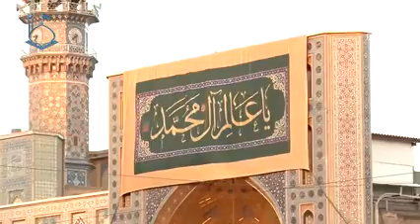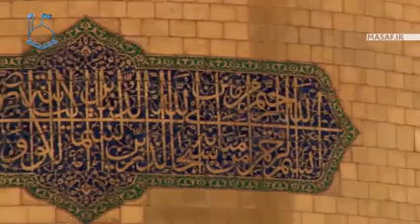سخنرانی استاد رائفی پور« کرامت، عزت، مقاومت »جلسه_اول (٢٩ تیر ٩٧) حرم مطهر رضوی